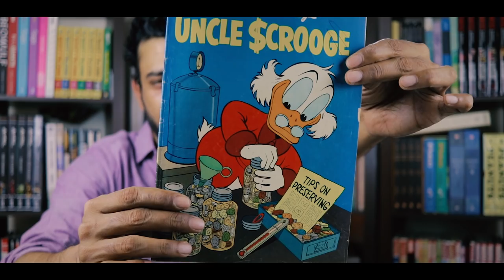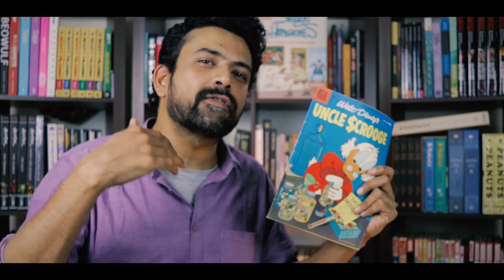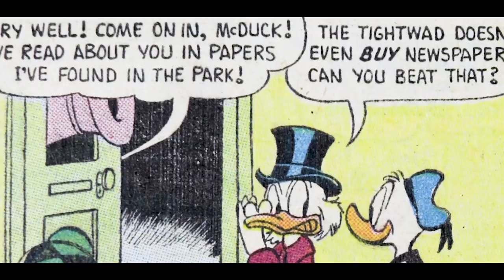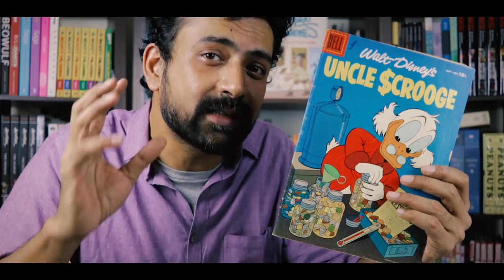The Genius of Carl Barks and 'The Second-Richest Duck' | Single Issues I Love | UNCLE SCROOGE #15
Carl Barks was a genius and no story displays this better than 'The Second-Richest Duck', originally published in Uncle Scrooge #15 from Dell Comics. This latest episode of our deep-dive series 'Single Issues I Love' summarizes and analyses this story focusing on Bark's wonderful art, dynamism, expressions and immaculate use of the comics medium, in both art and writing. Featuring a close look at the main story in this issue, and a discussion on why a children's comic from the 1950s deserves a spot among the most impressive and wonderful comics of all time!

This story appears in the collected volume The Lost Crown of Genghis Khan, from Fantagraphics!